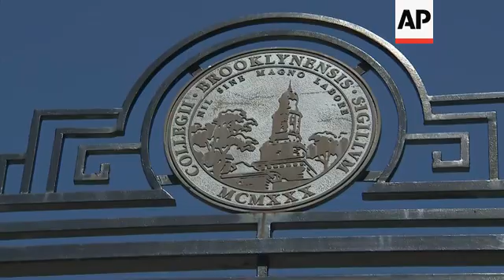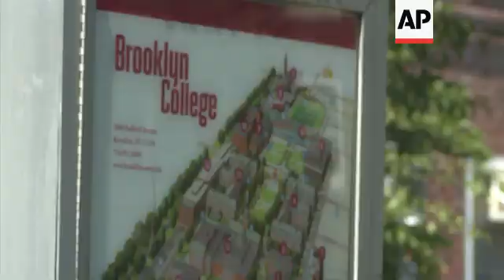Foreign students weigh studies vs. losing visas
(10 Jul 2020) International students worried about a new immigration policy that could potentially cost them their visas say they feel stuck between being unnecessarily exposed during the coronavirus pandemic and being able to finish their studies in America.
One of those is student Natalia Afonso, a Brooklyn College student from Brazil. She hopes the school will adopt a hybrid model of remote and in-person classes — but she fears riding the subway to campus could increase her chances of catching the virus.
The state of California is now suing to block the visa policy.
Meanwhile students are scrambling to devise plans after federal immigration authorities notified colleges this week that international students must leave the U.S. or transfer to another college if their schools operate entirely online this fall.
Some say they are considering the possibility of returning home or moving to nearby Canada.